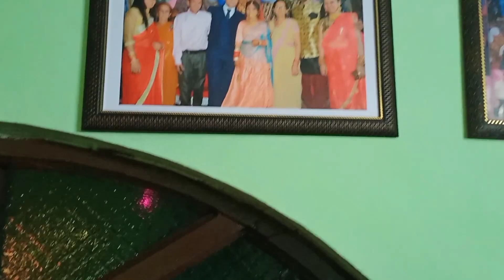दीपावली special 😀// Full fun on Diwali! // pahadi kalakar 7 // Neeraj bisht